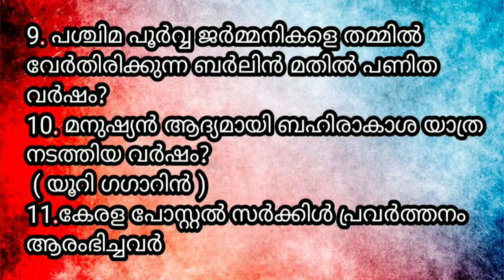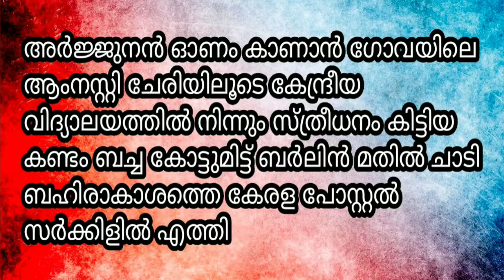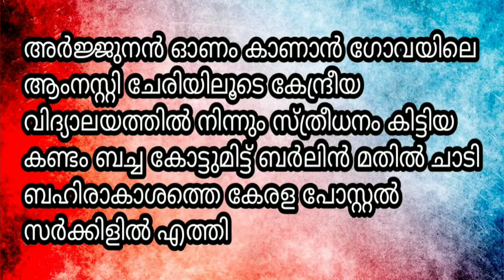Oru codum 11 chodyangalum utharangalaum